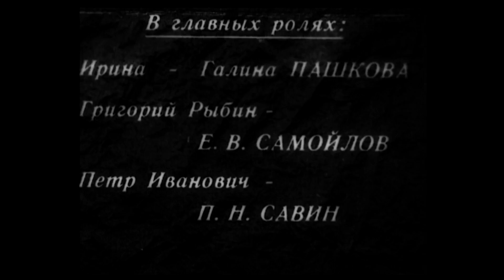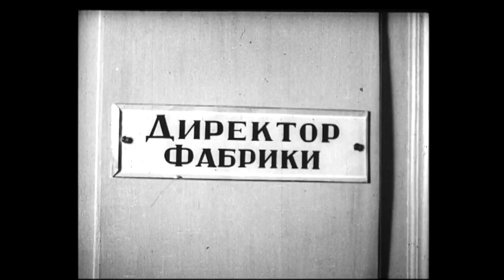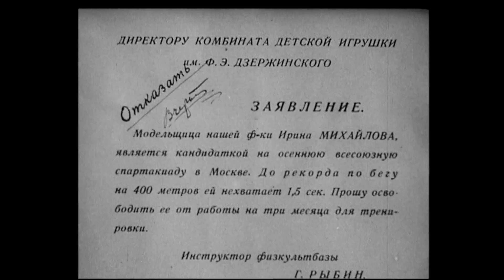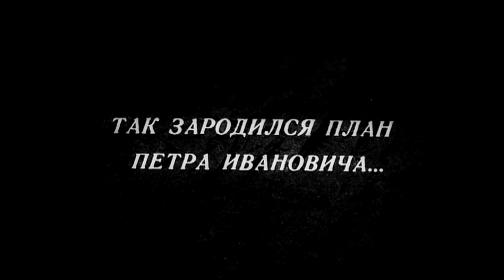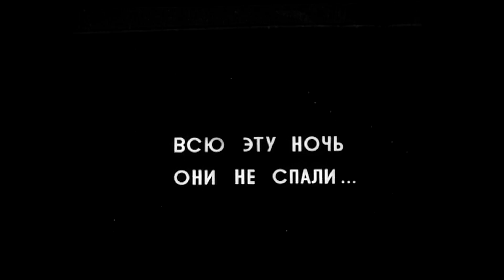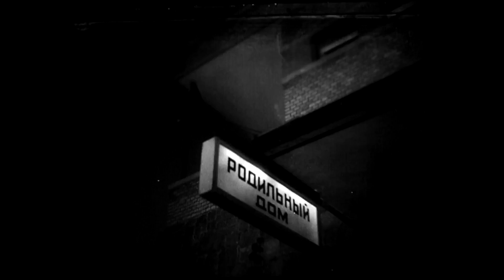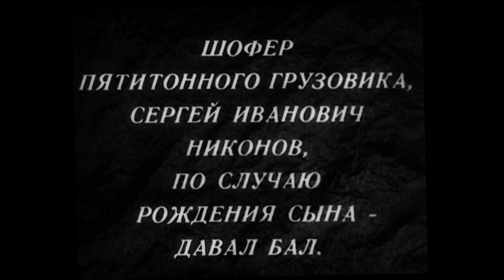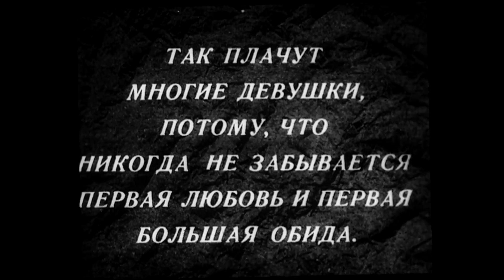Случайная встреча / Месяц май. Иринкин рекорд (1936)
Комедию «Случайная встреча» (второе название — «Месяц май. Иринкин рекорд») снял режиссер Игорь Савченко на студии «Межрабпомфильм Рот-Фронт» в 1936 году.

По сюжету на комбинат детских игрушек приехал новый инструктор физкультуры Гриша. Он заметил, что одна из лучших работниц предприятия, Ирина, — талантливая спортсменка. Гриша начал готовить ее к всесоюзным соревнованиям по легкой атлетике в Москве. Вскоре герои влюбились друг в друга и поженились. Однако Ирина мечтала о ребенке, а Гриша считал, что она должна думать о спортивной карьере.

Главные роли в картине исполнили Евгений Самойлов и Галина Пашкова. В фильме также снялся Петр Савин, который сыграл конструктора игрушек Петра Ивановича.